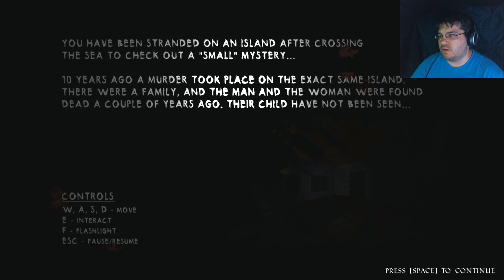Death Unknown | ALIEN HEADS???